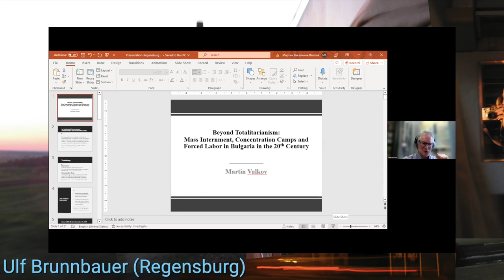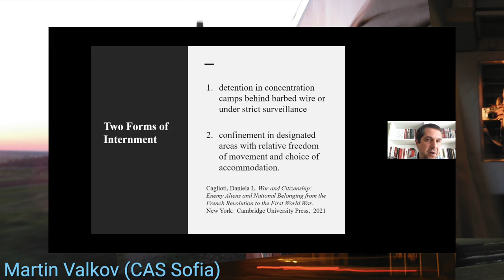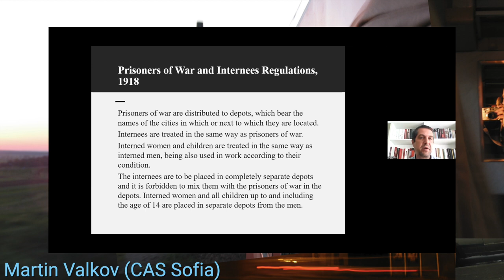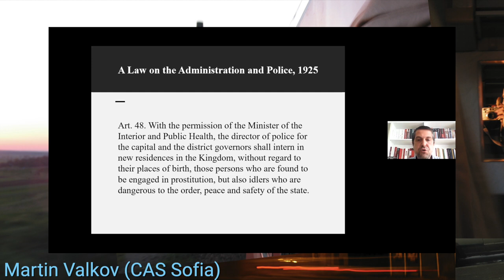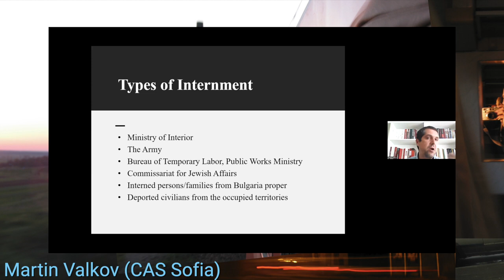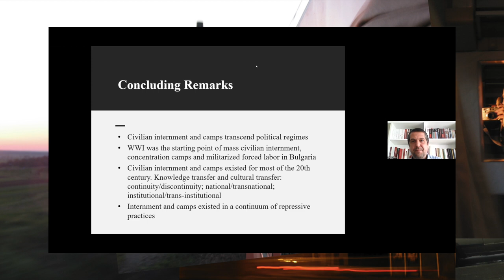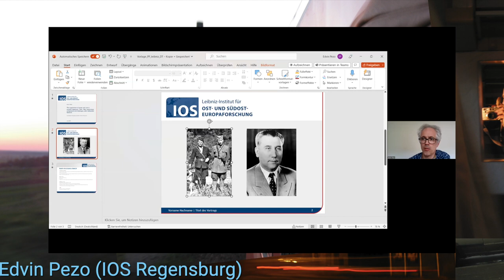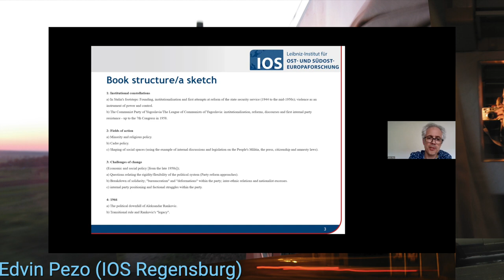14.06.2023 SEE Studies Online Platform - Martin Valkov (CAS Sofia) & Edvin Pezo (IOS Regensburg)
0:05 Welcoming and introduction: Ulf Brunnbauer (Regensburg)
5:30 Martin Valkov (CAS Sofia): “Beyond Totalitarianism: Mass Internment, Concentration Camps and Forced Labor in Bulgaria in the 20th Century“
35:15 Edvin Pezo (IOS Regensburg): “The organization of power and rule in socialist Yugoslavia, 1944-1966. Institutional components and challenges under Aleksandar Ranković”
Martin Valkov (CAS Sofia): “Beyond Totalitarianism: Mass Internment, Concentration Camps and Forced Labor in Bulgaria in the 20th Century“

Abstract: My presentation will provide a general overview of civilian internment, concentration camps, and forced labor in Bulgaria during the 20th century. The presentation is based on my current project at the Centre for Advanced Study – Sofia and is designed as a longue durée study of extralegal detention in one country asking broader questions about the repressive potential of the modern state.  It challenges the basic assumptions of Bulgarian historiography about the nature of these repressive practices and institutions as unique to only totalitarian dictatorships by offering a different perspective on their origins, development, and history in Bulgarian context. Informed by the recent global turn in the study of concentration camps it aims to integrate the Bulgarian case into the wider European and global perspective.
Edvin Pezo (IOS Regensburg): “The organization of power and rule in socialist Yugoslavia, 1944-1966. Institutional components and challenges under Aleksandar Ranković”

Abstract: The organization of power and rule is one of the most essential components of modern state and social policy. In states governed by communist parties, special importance was attached to this because of their claim to rule over all aspects of society. In my lecture I want to focus on a “transitional period” of Yugoslav political history associated with considerable and violent state intervention as with the infamous Yugoslav politician Aleksandar Ranković. During his political career Yugoslavia “rose” from the ruins of the Second World War under a rigid and Stalinist-influenced state leadership while small but decisive steps were taken for the subsequent liberalization of the country. Using a partly biographical approach, Ranković serves here as an approach to explore more closely contemporary circumstances, the (dys)functionality of existing institutional structures and aspects of personalized power/rule.